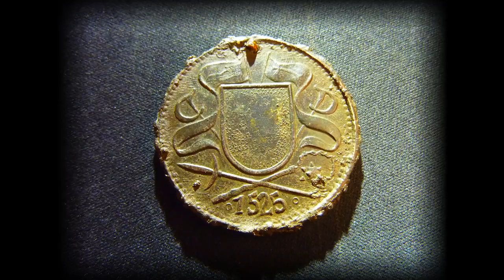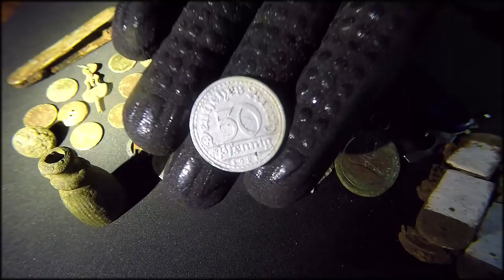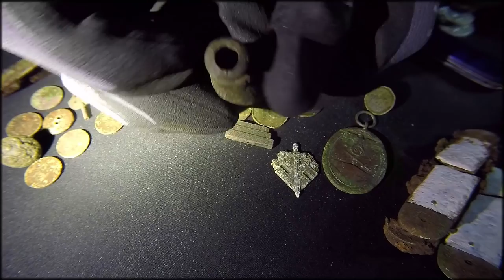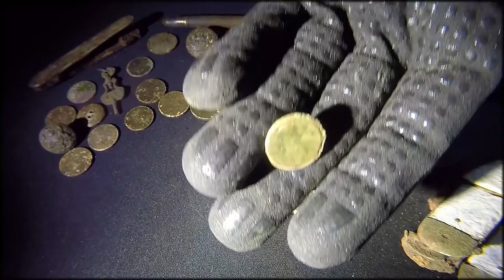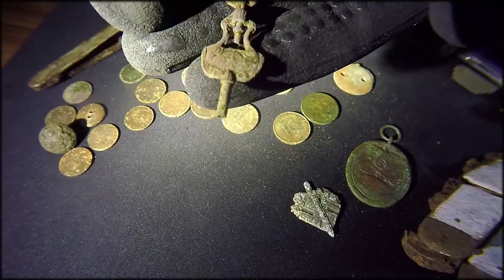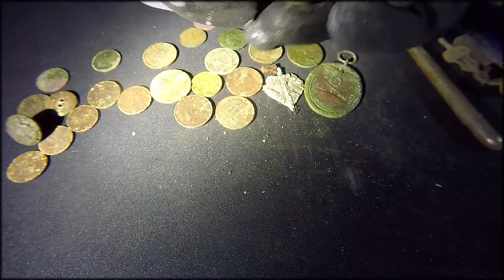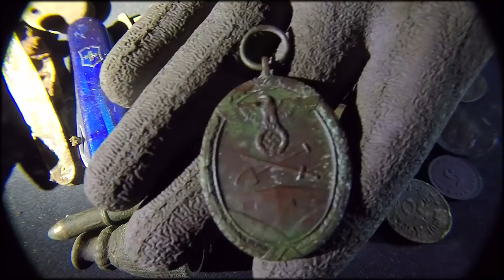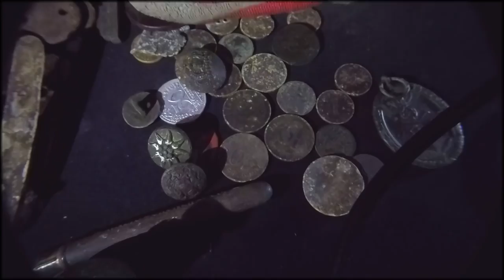🍀Sondel Adventures #34 ~ Orden und Münzen im Regen ~ / Sondeln / Metal Detecting / Treasure Hunt🍀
Zu dritt in einem der Wälder des PreußenSondlers, hier sind so viele Signale, dass es ein absoluter Topspot geworden ist und ein Traum für jeden Sondler. Wir fanden unzählige schöne Sachen, auch wenn starker Regen uns ab und zu dazu gezwungen hat, eine Pause zu machen, hatten wir am Ende doch alle die Taschen voller cooler Sachen und einen wunderschönen Sondeltag erlebt.

         🍀▬Creative Commons▬🍀